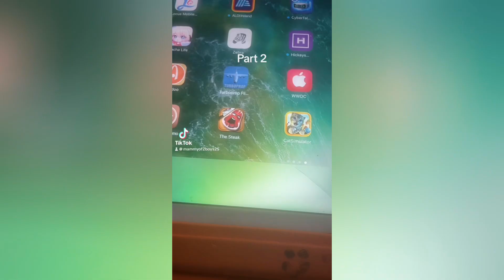I was shocked to find out this game was lost media on iOS